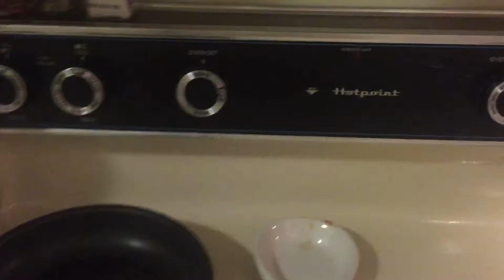Vegan Peanut Asian Stir Fry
The peanut sauce makes this! Omit the sauce if you’re not a fan and use any sauce of choice.

1/2 cup peanut butter
1 TBS of honey
2 TBS of Liquid Aminos
1 TSP of rice wine vinegar
1/4 cup soy milk(or more to dilute the sauce)
1/8 TSP of red cayenne pepper
1 inch grated ginger
1 TSP minced garlic